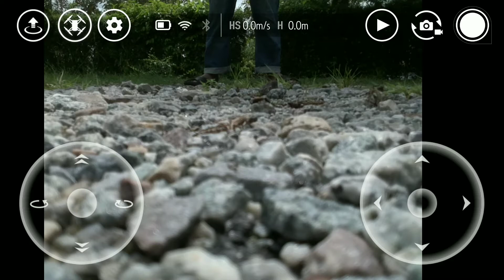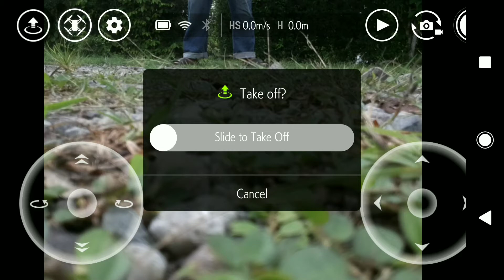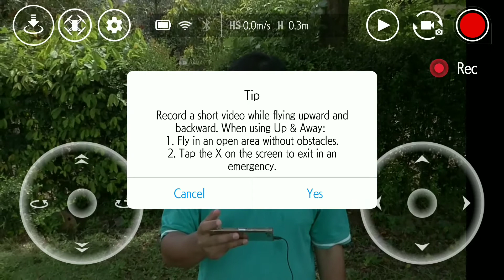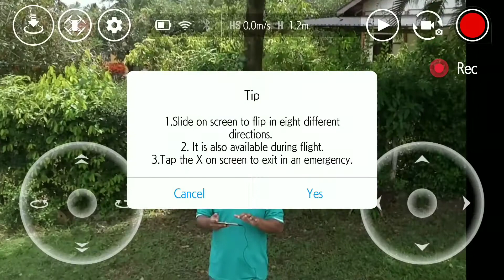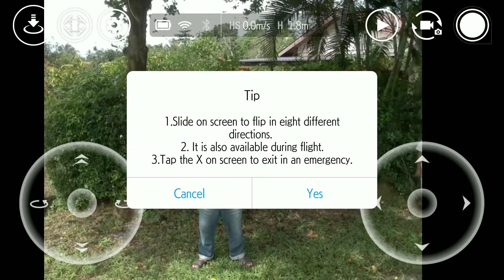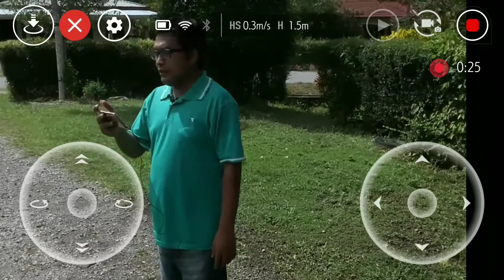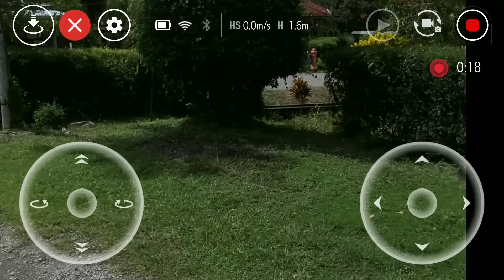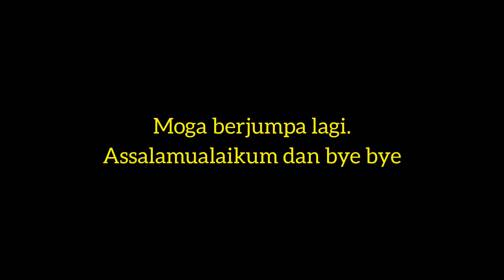DJI Tello Flight Modes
Boleh tahan jugak DJI Tello ni ya. Predefined Flight Modes yang menarik untuk digunakan. Memang best. Saya kongsikan kepada anda semua untuk menyakinkan anda sebenarnya tak susah pun nk fly drone ni. memang chill. Saya awal-awal pun ketaq jugak nak control, tapi lama-lama dah mahir sikit alhamdulillah boleh buat video ini. Semoga bermanfaat.

Musician: @iksonmusic

Jutaan Terima Kasih kepada membe yg sponsor (pinjam jer bukan ambik teruih noh haha).

Link Pembelian
DJI Tello drone :

Third Party DJI Tello Upper Cover :
Shopee -

Terima Kasih kerana menonton. Bye bye.

Shopback, aplikasi yang memberikan cashback bagi pelbagai platform online. Memang untung kalau Korang memang selalu beli secara online. Jangan lupa pakai shopback yer. Dan jangan Lupa semak dulu pembelian yang mana boleh dapat cashback yer.

Aplikasi khas untuk Pemburu Mata Ganjaran:
1. BigPay card:

2. Boost ewallet: install dari app store dan google play, masukkan invite code: syzxxep